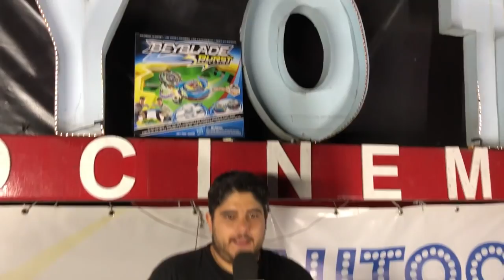Torneo Beyblade en el Autocinema ★ juegos juguetes y coleccionables ★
Todos Ganan Jugando Hasbro Beyblade en Autocinema Coyote Insurgentes